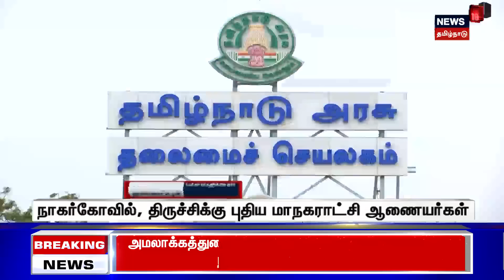மாலை 5 மணி தலைப்புச் செய்திகள் - 14 February 2024 | Today Headlines | TN Assembly | Tamil News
மாலை 5 மணி தலைப்புச் செய்திகள் | செய்திகளை துல்லியமாகவும் துரிதமாகவும் வழங்கும் தமிழகத்தின் முதன்மை செய்தி தொலைக்காட்சி உங்கள் நியூஸ்18 தமிழ்நாடு.